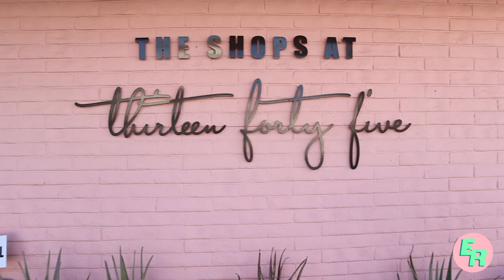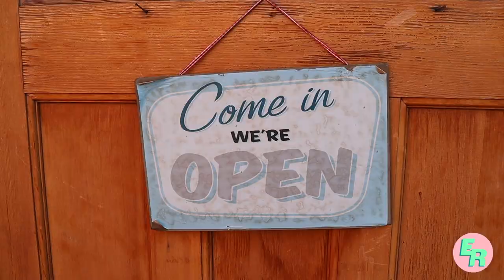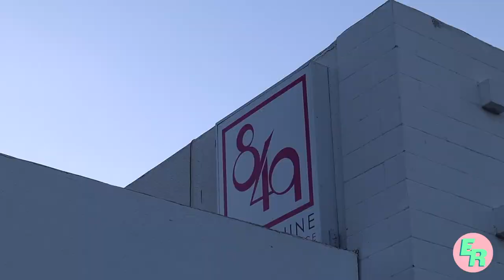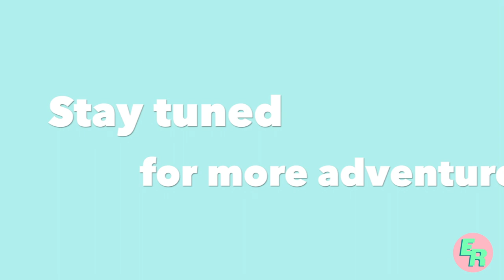PALM SPRINGS VLOG & HAUL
Thank you so much Aliyah for taking me to Palm Springs and being on my channel!